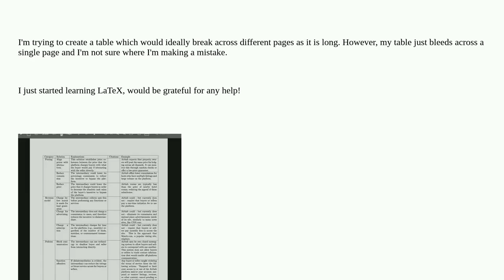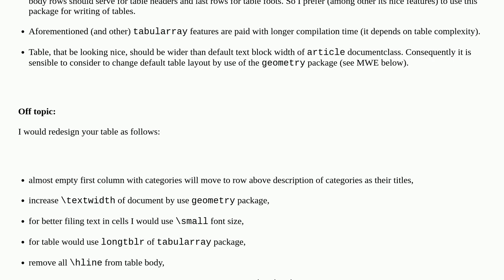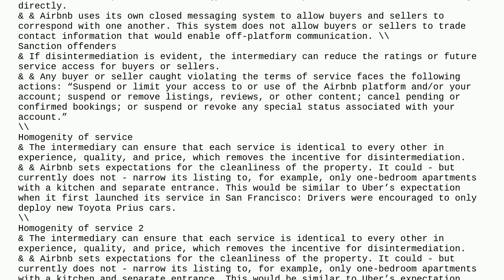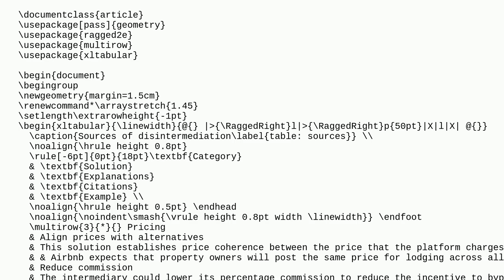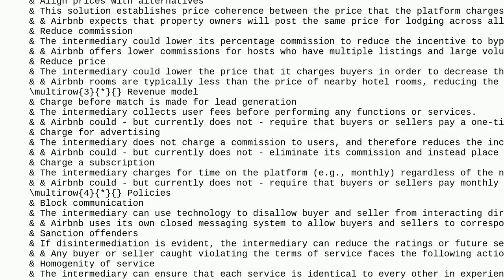Pages won't break when making table using xltabular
A special thanks goes out to the community

  longtable tables page-breaking xltabular